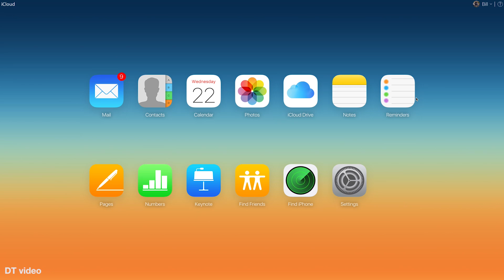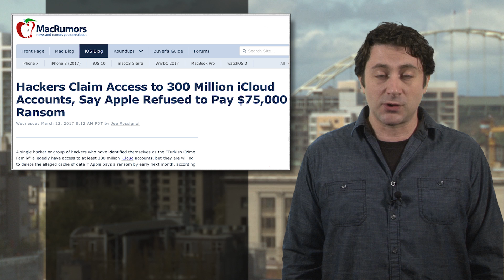Orange? Okra? Onion? Google releases Android 'O' OS update to developers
Google has given Android OS developers an early Easter egg with the release of the Android “O” developer preview. The release comes a couple months before Google’s big annual developer conference, and if you want in on the fun, we have a step-by-step guide to getting version “O” on your Android device. The release is the next version of Android after N-for-Nougat.

Quick note of caution here: this is a very beta release and is not something for amateurs to try and install. Hit the link below for more information and the instructions on how to load it up on your device.